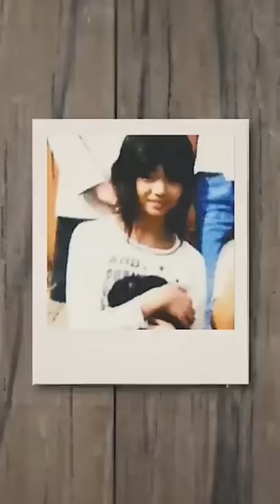the creepiest twitter account